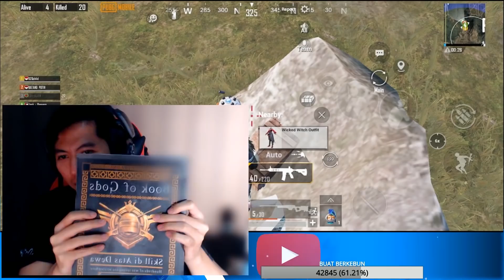NGERUSH PAKE AWM HANYA DEWA YANG BISA BEGINI - PUBG MOBILE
Temen - Temen saya tiap hari live di Facebook jam 4 sore sama 9 malam guys ini link nya yang mau nonton

Follow juga Instragram ku ya temen temen
► Instragram - @aris.prihantoro

►Line = @aris_terserah